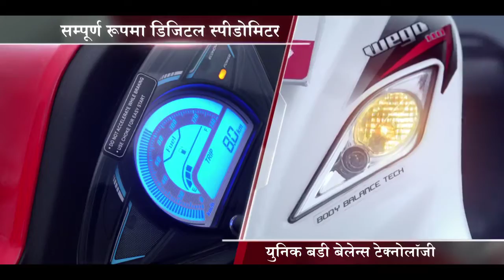TVS Wego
TVS Wego- Jagdamba Motors Nepal